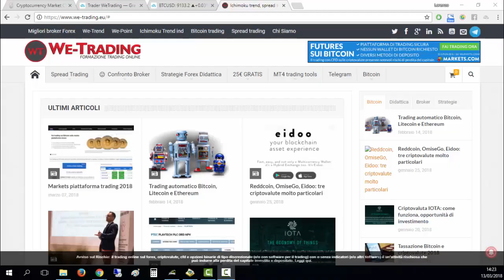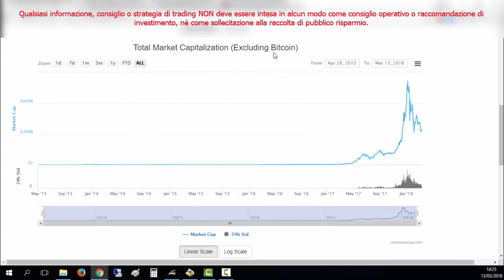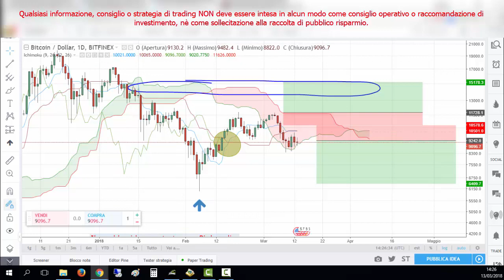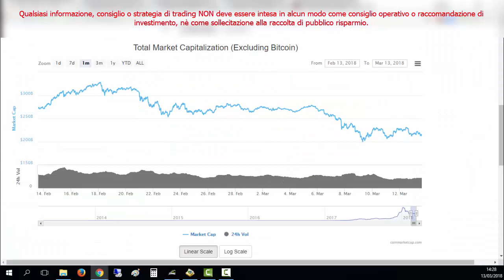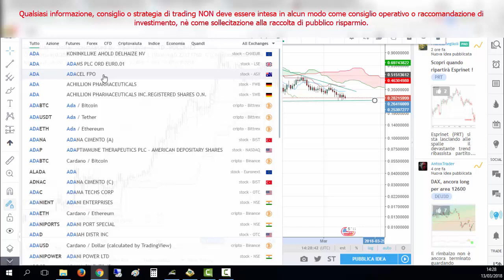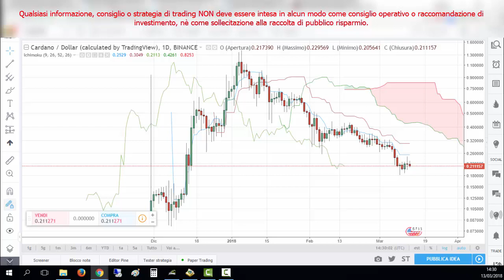Bitcoin, Stellar e Cardano al bivio: Marzo 2018